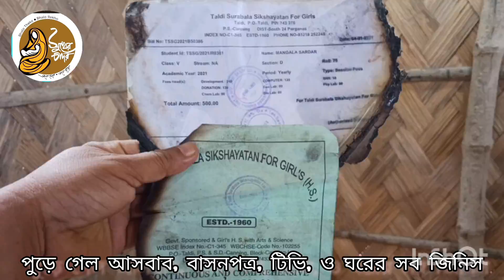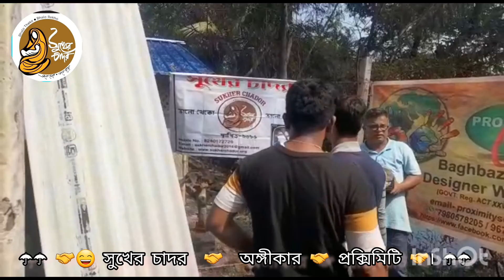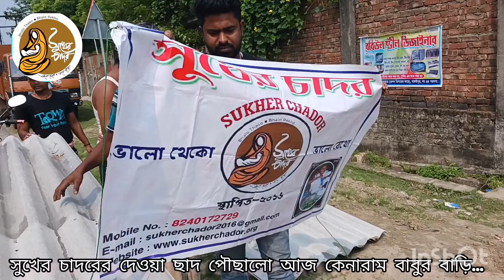সুখের চাদর তালদি তে কেনারাম সর্দারের একটি ভস্মীভূত স্বপ্নকে উজ্জীবিত করতে।